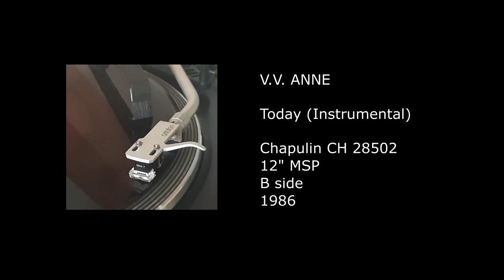V.V. ANNE - Today (Instrumental) - 1986